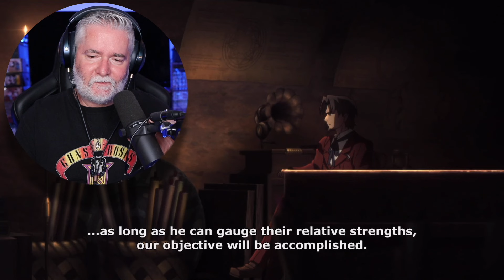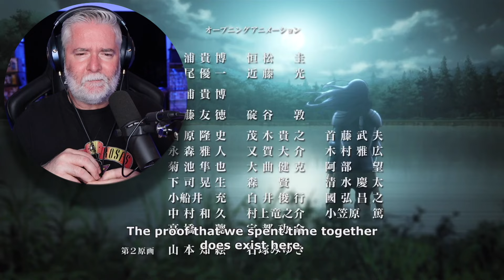FATE/ZERO 1x11 | “The Grail Dialogue” | REACTION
Thumbnail and Banner Graphic Design By Mo Hassan with Xing (Susie) Su and @beast_reacts